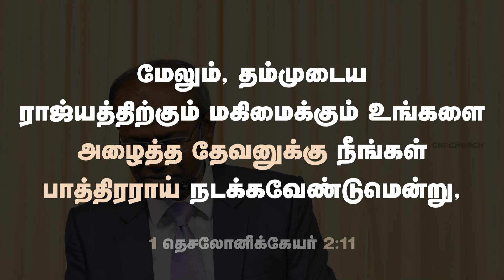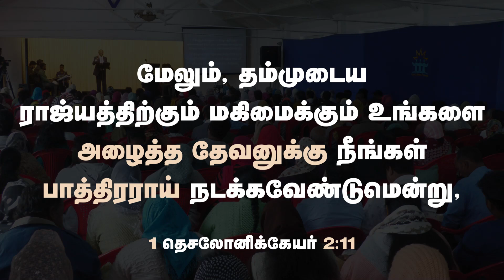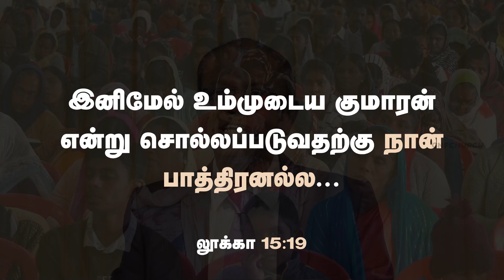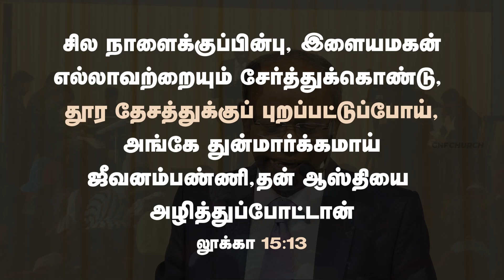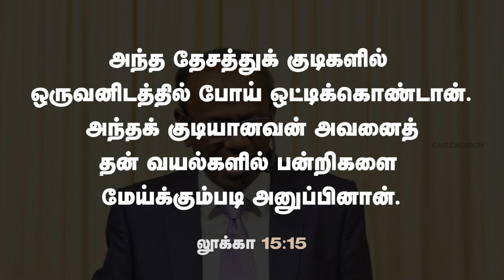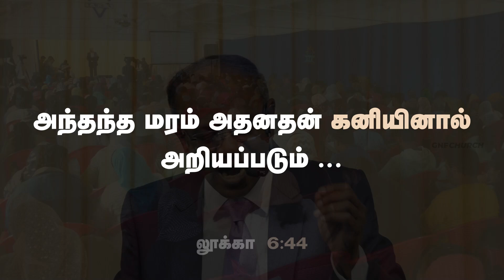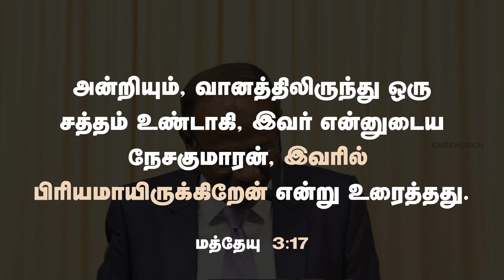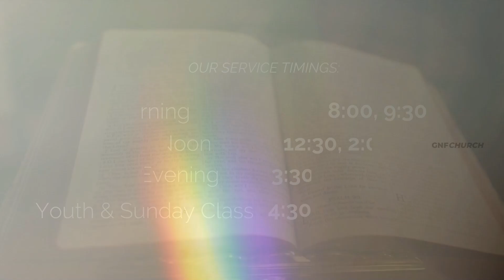துதி ஆராதனை | பரலோக ராஜ்யம் | பாகம் - 10 | 30 June 2024 | Pas Dixon | GNF Church Ooty